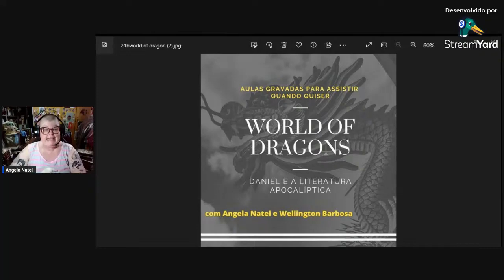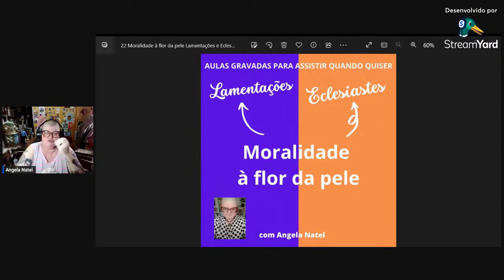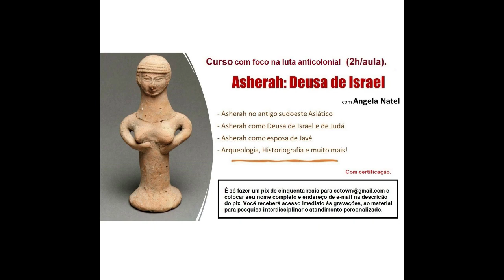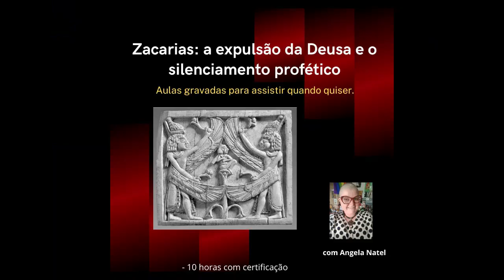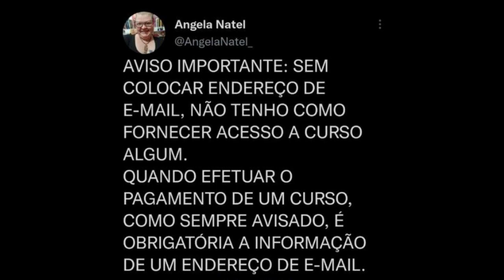Saiba por que não existe "judaico-cristão" no Curso: “Moralidade à flor da pele". Veja a descrição.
Curso: “Moralidade à flor da pele”.
com Angela Natel
Transmissões ao vivo: 8, 15 e 22 de outubro de 2023 – aulas gravadas para assistir quando quiser.
 Horário das aulas ao vivo: das 14h às 17h

Conteúdo
Neste curso iremos examinar, capítulo a capítulo, os livros de Lamentações e Eclesiastes, da Bíblia Hebraica (Antigo Testamento), sob uma perspectiva sócio-histórico-crítica indiciária, com ênfase na análise da ética e moralidade intrínsecos a eles, a partir dos elementos linguísticos, estilística hebraica e contextualização imagética.
Trabalharemos as simbologias, figuras de linguagem, elementos linguísticos, com apoio da análise historiográfica a respeito dos conflitos sociais no contexto da redação dos livros, respectivamente e seu uso inadequado pelas diversas vertentes teológicas. Além disso, serão trabalhadas as mitologias que circundam os textos e que, por vezes, são desconhecidas dos leitores que acessam apenas traduções dos textos que foram escritos, a princípio, em língua hebraica.

- 9 horas de aulas ao vivo (que serão gravadas para acesso dos alunos) distribuídas em 3 momentos de 3 horas cada em estilo de conferência ao vivo, mais orientação de leitura e análise dos textos para atividades entre as aulas, mais discussão em grupo.

O curso inclui:
- Atendimento personalizado.

Formas de pagamento:
2. PicPay: @angelanatel
3. Mercado Pago (nesse caso acrescentando 5 reais ao valor total do curso)

FORMAS DE PAGAMENTO:
2. PicPay: @angelanatel
3. Mercado Pago (nesse caso acrescentando 5 reais ao valor total)